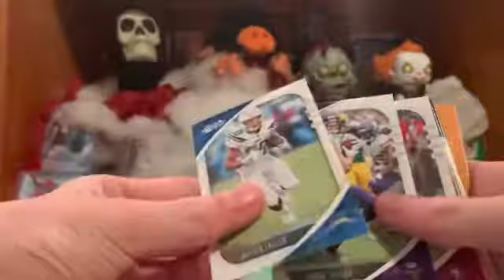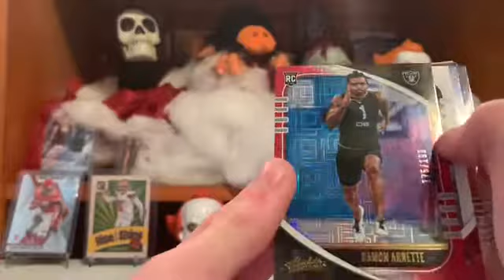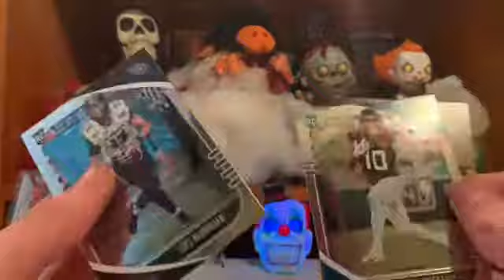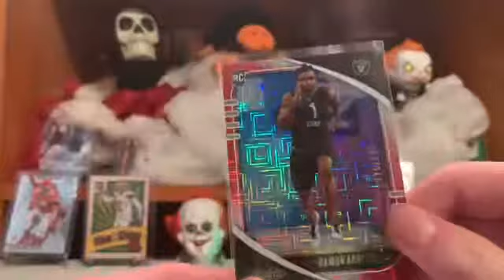Opening a pack of 2020 absolute football